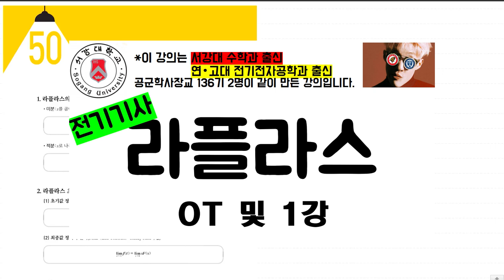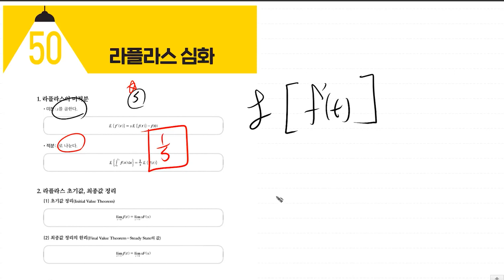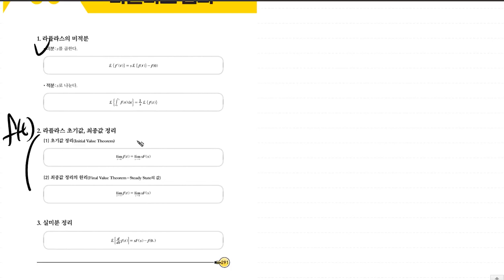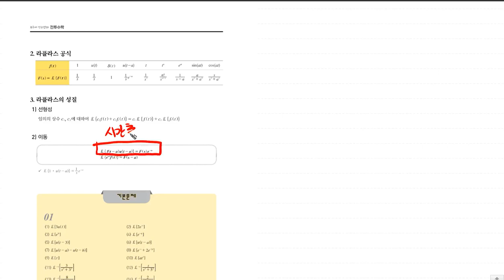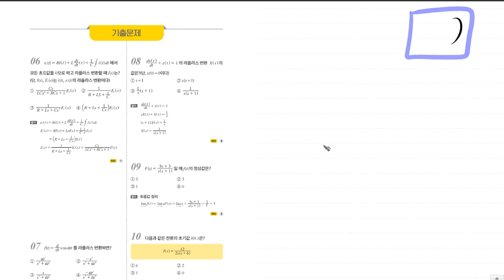전기기사 [TOPIC 50 라플라스 심화] 진짜 전기기사 기초수학 | 전투수학 | 291~295p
마지막 강의였습니다. 긴 기간동안 함께 해주셔서 감사하고
이제 전기자기학, 회로이론 파트에서 자주 뵙겠습니다.

전기기사에 필요한 모든 수학. 정리 끝냈습니다.

기초전기수학 연고맨의 전기기사 라플라스 은 아래 링크에서 확인 가능합니다.

💜네이버카페
Easy Electric, 연고맨의 이전법